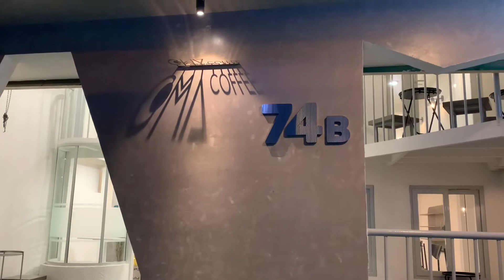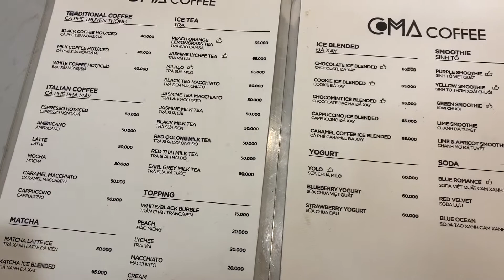Một quán coffee tone trắng siêu hợp để chụp hình checkin nè - uống COMA COFFEE nha! | Mây Măm Măm #8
Mình gửi mọi người tthông tin nhé:

COMA Coffee
🏠 1: 15 - 17 Phan Chu Trinh, Phường Bến Thành, Quận 1
🏠 2: 74B Lê Lợi, Phường Bến Thành, Quận 1
⏰ 8AM - 11PM